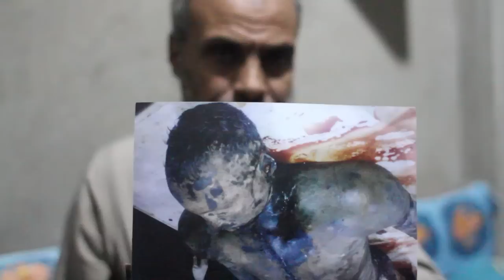شهيد جديد يظهر بعد حرقه وإلقاءه في النيل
الشهيد أحمد بخيت شهيد أحداث مجلس الوزراء، خرج يتظاهر ضد حكم العسكر واختفى، وبعد شهر كامل من البحث وجده والده في مشرحة زينهم بعد ان احرق والقيت جثته في النيل!

عام يمر على أحداث مجلس الوزراء ولم يحاشي القتلة والمجرمين على مذبحة العام الماضي،